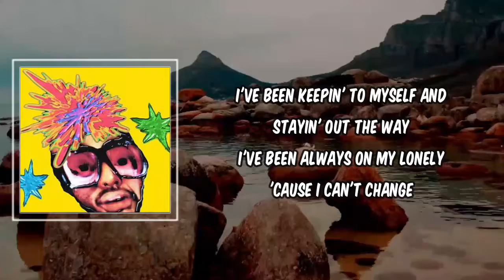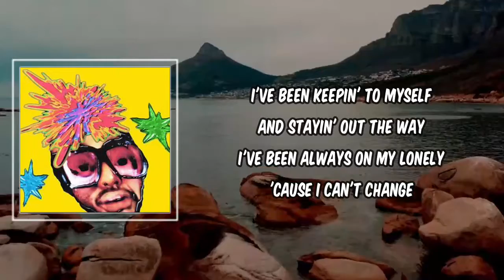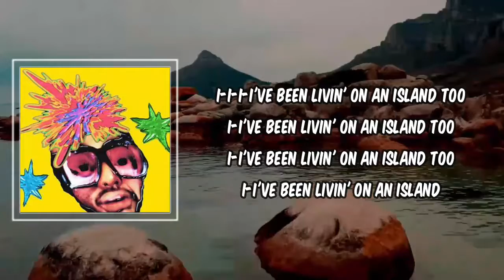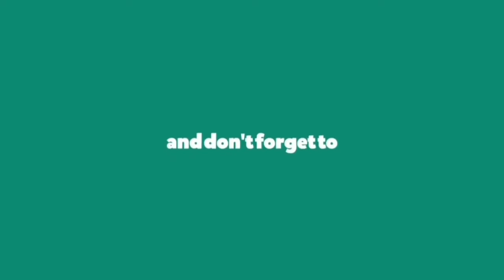Lyric: Aminé - Charmander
Charmander by Aminé
Album: Twopointfive

Charmander Lyrics:
I've been
Keepin' to myself and stayin' out the way
I've been
Always on my lonely 'cause I can't change
I-I've been
Seein' how they talkin' and I'm outraged
I-I've been
Takin' care of me, don't need a damn thing

I've been livin' on an island too
I-I've been livin' on an island too
I-I've been livin' on an island, tell me can we

Shawty suck my dick then I get lost in the abyss
I'm a quiet motherfucker but I like to talk my shit
I'm off a shroom, I'm off a bean, I'm off a whole lotta shit
You could bet I'm in my head but you could bet I'm in your bitch
Look these niggas be my sons, without me they'd be done
Where the fuck would you get all your mood board pictures from?
That's why I've been livin' on this island with my blunt
Ignoring all these niggas 'cause my energy is priceless

Look my energy is priceless, told my jeweler, "Ice this"
I'm way too decisive, don't catch that ego-itis
When I'm up in London everybody say, "Your Highness"
Not because I'm royal, but because I be the highest
Sippin champagne, bitch, I do my damn thang
Bourne for this like Matt Dam', red whip look like Chastain
People be so phony, that's why I be on my lonely
Pe-pe-people be so phony, that's why I be on my lonely

I-I-I-I've been livin' on an island too
I-I've been livin' on an island

Pe-people be so phony, that's why I be on my lonely, lonely
Lonely, lonely
Sip-sippin champagne, bitch I do my damn thang
Sip-sip-sippin champagne, bitch I do my damn thang